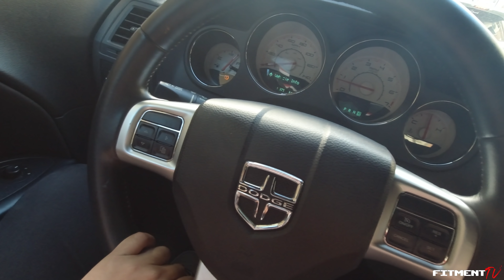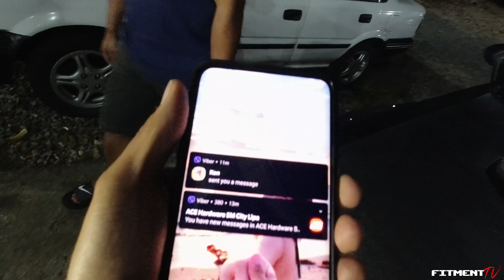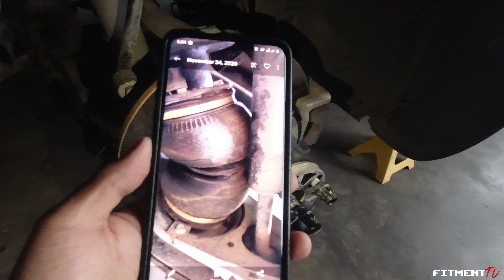FITMENT TV - DAY VLOG 15 - WE'RE GOING TO FIX THE MADMAC CHALLENGER of Kuya Mark Anthony Cruz